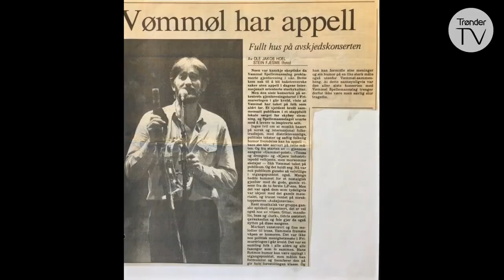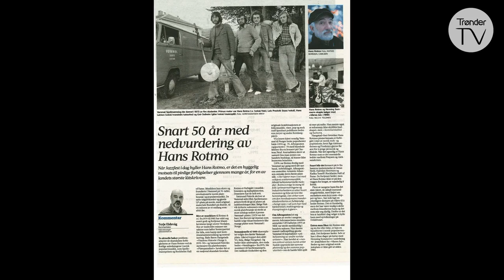Musikalsk juleprat med Hans Rotmo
Musiker, forfatter. Frontfigur og låtskriver i Vømmøl Spellmannslag. Hans Rotmo i møte med Dagfinn Ellefsen.